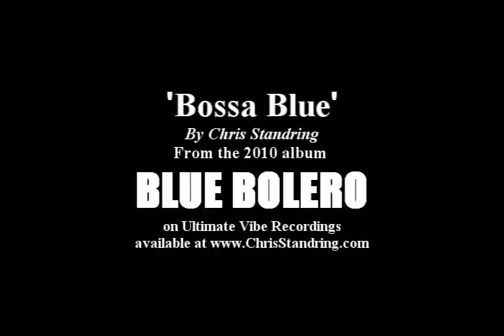Chris Standring: Bossa Blue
Taken from Chris Standring's 2010 album "Blue Bolero".